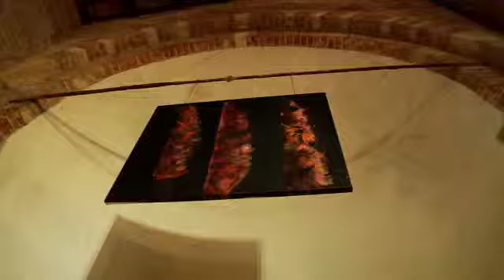Carla Rigato - La fine della Strada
Corpi dipinti col sangue, martoriati, a brandelli, spogli come la nudità di Cristo sull'altare, avanzano in una  lenta processione cruda e misera verso la Croce: è la domanda dell'umanità tutta intera che si muta in preghiera pur nell'angosciante urlo quotidiano.

Distesi, inginocchiati, piegati, stanchi si accostano al Sacrificio in una sorta di dialogo, di affannata ricerca, che sta in bilico tra la speranza e il dubbio, il timore e l'attesa, che stupisce  là dove l'ombra si fa Mistero per smarrirsi nella sofferenza del Figlio di Dio, nel Suo nascere, vivere, morire e Risorgere.

Ogni opera di Carla Rigato racconta di silenzi, di strazi, di reticenze, dell'uomo fragile essere che vaga solo nella spazialità senza fine, grandissimo infinitesimale microcosmo, esile riflesso dell'Immenso. La pittrice affida la propria suggestiva sonorità a un groviglio di sensazioni, di suoni, di emozioni che si avviluppano in un intreccio di segni e gesti che si stringono in uno straordinario movimento collettivo che parte dall'inconscio della mente e libera sulla tela il grido dell'artista che afferma la propria verità entro i mutevoli spazi della carne, delle ossa, della pelle che crea un bozzolo di vita che freme tra fragili dinieghi e inquiete domande, nello slancio sincero di ognuno che costruisce nella  Fede ogni indubbia certezza, che annulla la morte e apre il senso del dolore alla speranza.

L' istinto segnico introspettivo, emozionale di Carla Rigato è elemento che scorre, che cola, che lacrima, che viene da lontano, che si muove dal particolare all'universale, si compone al di là di spazio e tempo, permettendo un voluto distacco dal contingente per inoltrarsi nell'esplorazione del Sublime.
 Marifulvia Matteazzi Alberti

Carla Rigato svolge la sua attività artistica a Montegrotto Terme (Padova).

Si è formata accanto alla pittrice Dolores Grigolon e al professore di estetica Richard Demel. Dal 2004 frequenta la Summer Academy of Fine Arts di Salisburgo, fondata negli anni 50 da Oscar Kokoschka, lavorando con maestri di livello internazionale quali Jacobo Borges, Michael Morgner, gli Zhou Brothers e Mohamed Abla.

Il suo linguaggio pittorico è caratterizzato dal vigore emotivo di getti di colore puro sulla tela. La velocità di esecuzione conferisce all'opera una grande forza espressiva e una spontaneità avulsa da ogni regola. Anche nel ritrarre un soggetto lo rielabora fino a fargli perdere i contorni, fino ad astrarlo in un'emozione di colature, segni e gesti liberatori.